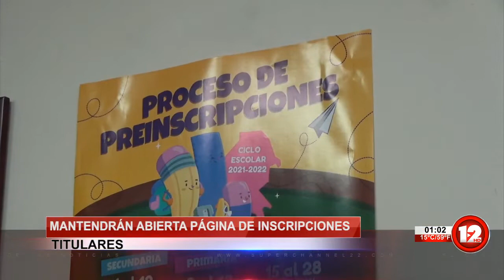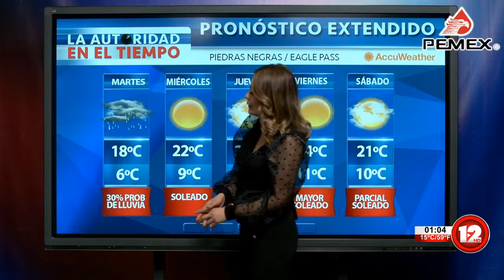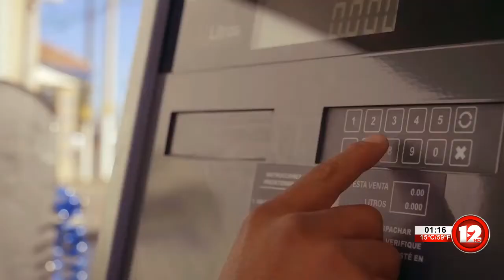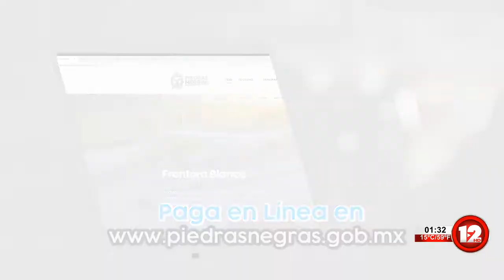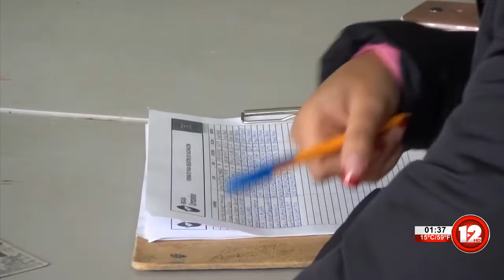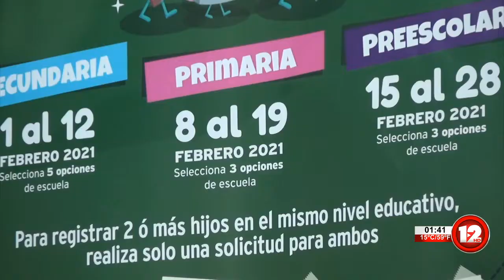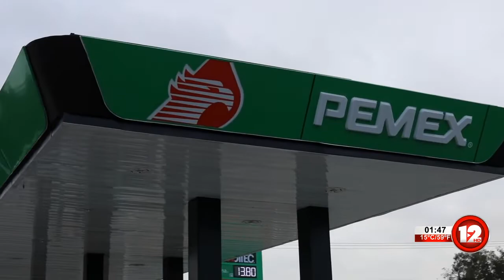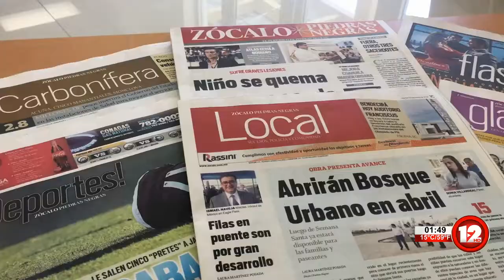TELEZÓCALO VESPERTINO│1 DE MARZO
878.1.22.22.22 │SMS & WhatsApp│ Escúchenos también en Recuerdo 96.7 FM